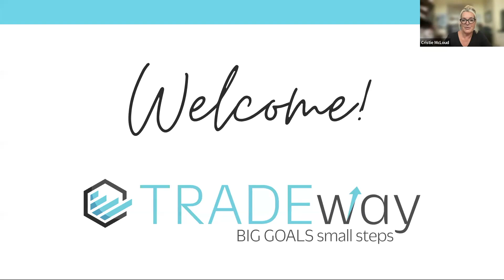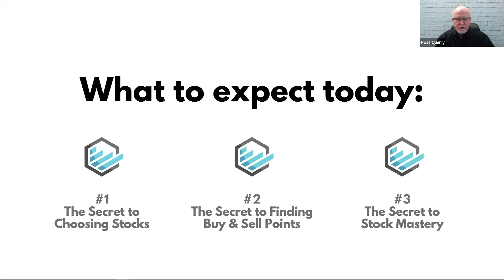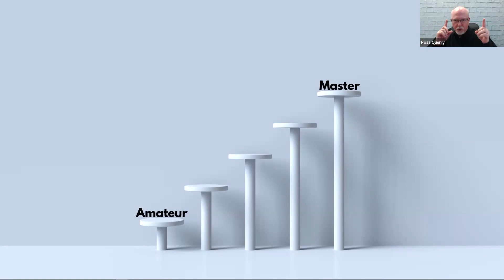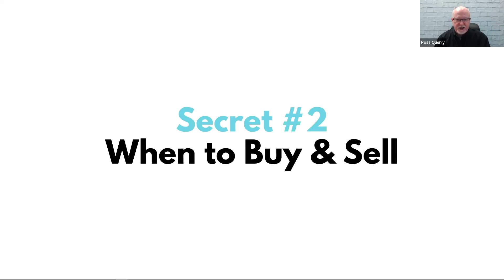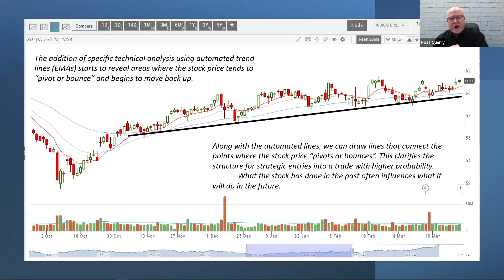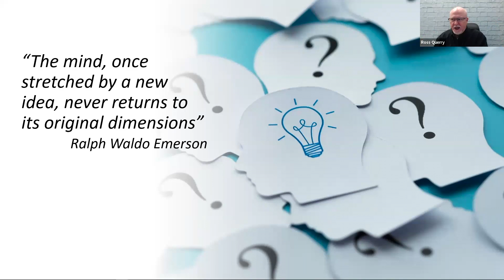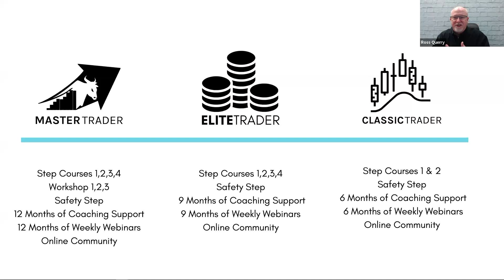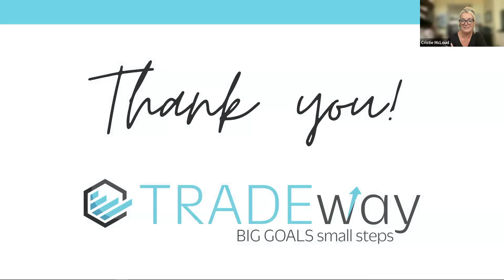Unlock the Stock Market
Learning how to trade in the stock market can be the key to unlocking your financial potential and the TRADEway education will help you simplify the process.

Join Ross Querry and Cristie McLoud as they show you how investing in the stock market God’s way could change your family’s financial legacy.

Every day you wait, someone else is growing their generational wealth from the stock market and you’re missing out (we don’t want that for you).

Don’t worry if you’ve never invested before…

Even if you have no clue how to get started…

Or if you’ve lost money before trying to wing it and figure out the stock market on your own…

It is NOT your fault.

TRADEway has a specific way of approaching the stock market… God’s way.

Ready to talk to Cristie about getting started? Click here to pick a date and time on Cristie’s calendar to have her call you:

00:00 - Introduction
03:35 - Goals
06:07 - Your Hosts
07:00 - Ross’s Story
14:30 - Secret #1
25:00 - Secret #2
46:14 - Secret #3
55:42 - Book a call with Cristie
57:05 - 10 Keys to Learning That Lasts